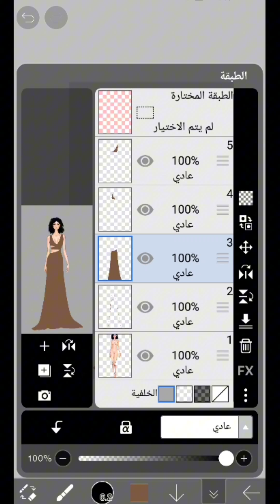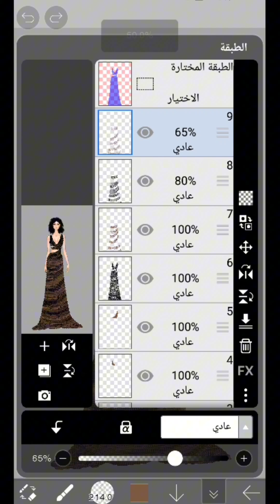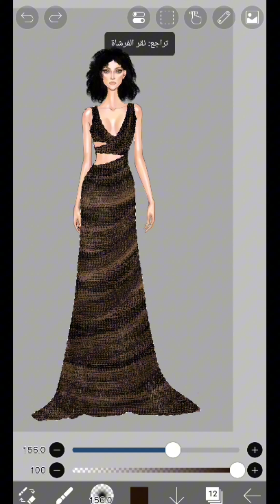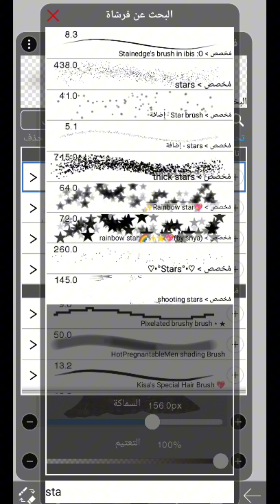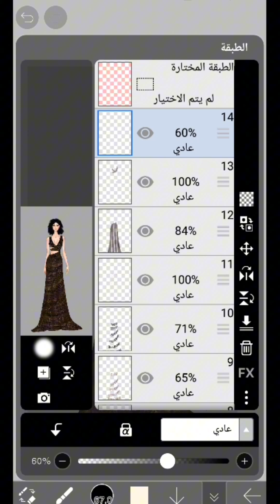Drawing Fashion Tutorial using ibis paint x تعليم تصميم الأزياء الرقمي للمبتدئين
تعليم رسم و تصميم الأزياء الرقمي للمبتدئين بالخطوات
في فيديو اليوم سوف نتعلم كيفية رسم و تصميم فستان بتطبيق Ibis paint x .